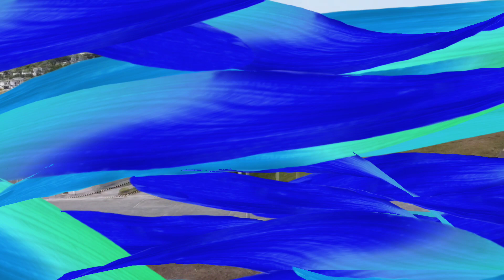Overlooking Prime Lot for Sale in Antipolo Rizal THE PEAK HAVILA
THE PEAK HAVILA

OVERLOOKING PRIME LOT FOR SALE IN ANTIPOLO and TAYTAY

FEATURED LOT
512 sqm
I will be glad to help you make The Peak your next real estate investment.

💁‍♀️VEA DE LEON
Filinvest Inhouse Broker
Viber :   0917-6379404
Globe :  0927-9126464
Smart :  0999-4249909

“HAPPY TO SERVE YOU w/ INTEGRITY, QUALITY & GOOD SERVICE”

Quick Details:

The Peak at Havila located in the fast-growing economy of Taytay, Rizal, is a rarefied upscale community befitting your distinctive taste. This private, low-density enclave offers prime lots that are few and far between, set amidst a sprawling, well-planned amenity area, capped off by breathtaking vistas of Metro Manila, the Sierra Madre mountains and Laguna de Bay makes it a valuable piece of property.

On top of its stunning views and spacious lots, the government's Build, Build, Build program such as MRT-4 and the planned Skyway Stage 4 will add growth on its rising property value. The Peak is a community that truly lets you live your life at the top. Don’t miss this rare offer. Now is the right time to invest. This is the best gift that you can give to your family.